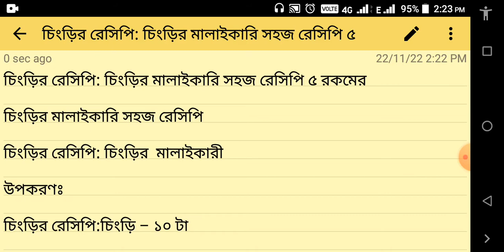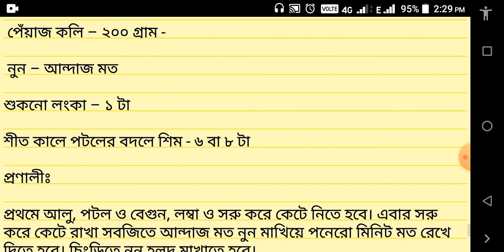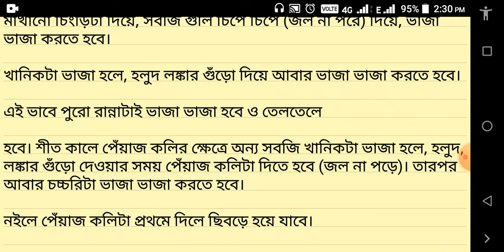চিংড়ির রেসিপি: চিংড়ির মালাইকারি সহজ রেসিপি ৫ রকমের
এই ভিডিওটিতে চিংড়ির রেসিপি: চিংড়ির মালাইকারি সহজ রেসিপি ৫ রকমের || কি ভাবে চিংড়ির রেসিপি চিংড়ির পাঁচ রকমের সহজ রেসিপি বানাবেন তার সমগ্র বর্ণনা করা হয়েছে।